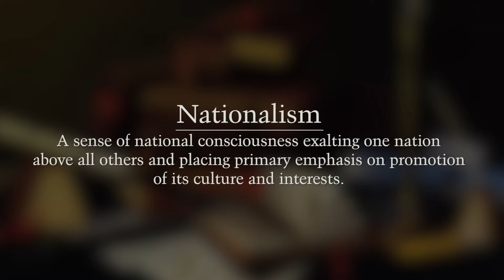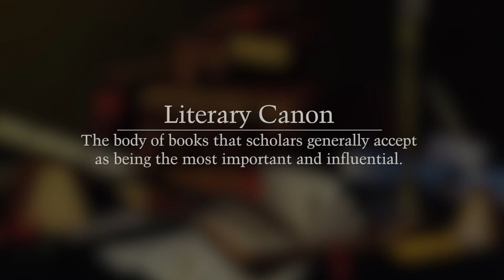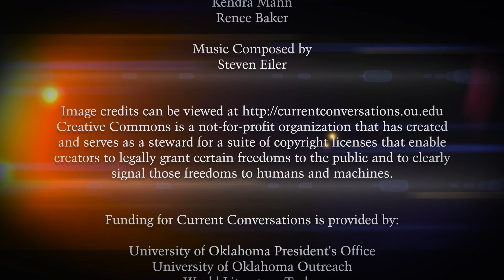Current Conversations, Dubravka Ugrešić, Episode #217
Dubravka Ugresic, a renowned author of Europe’s most distinctive novels and essays, sits down with Current Conversations to talk about her life as a writer and her emigration from Yugoslavia during the war.